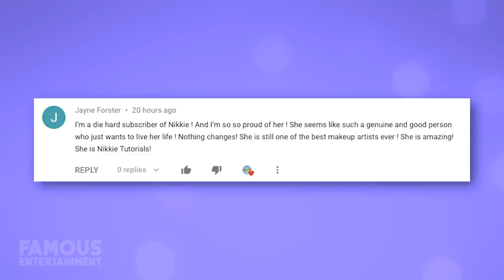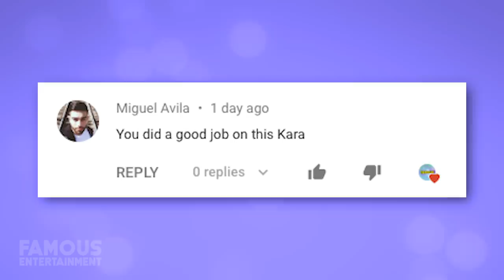Britney Spears | House Tour 2020 | Her 21-Acre Estate In Thousand Oaks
Britney Spears has shown off her beautiful California mansion a handful of times on her Instagram. Although the star has owned plenty of beautiful houses over the span of her career, her current family home in Thousand Oaks is something else.

Britney’s 21-acre estate is worth over 7 Mill, and with that kind of property and the beauty of the actual house, I’m not surprised. The princess of pop has moved in and out of about 10 mansions through the years, each one more impressive than the last. Today we’re going to look at Britney’s current dream home in Thousand Oaks, give you all the details, and look at some of her previous houses too.